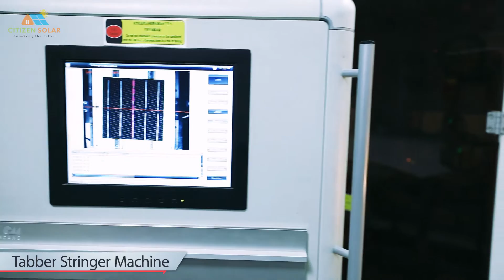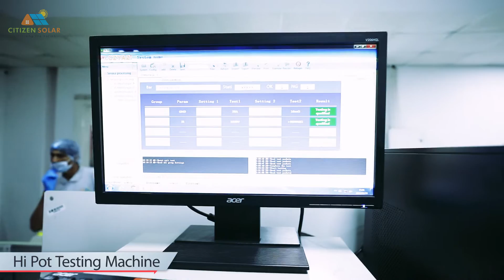Citizen Solar Corporate AV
Citizen Solar, Fully Automatic Solar Panel Manufacturing Plant with cutting edge technology and state of art equipments.